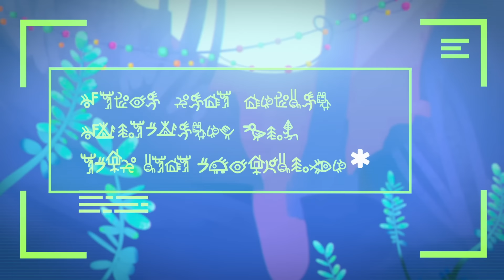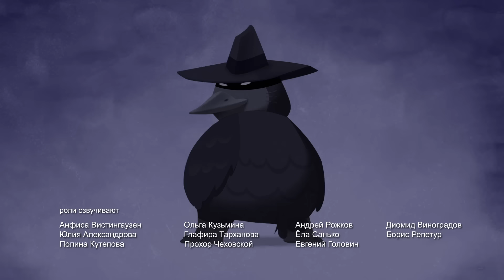Сказочный патруль: Волчий янтарь (новая серия) - Мультики про волшебство и дружбу - серия 98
Сказочный патруль — это увлекательные приключения четырёх волшебниц в таинственном городе Мышкин. С виду Алёнка, Снежка, Маша и Варя – обычные девочки, но на самом деле они – Сказочный патруль. Их цель — сохранить баланс между миром сказок и людей, а это не так-то просто, ведь в городе всегда что-то происходит!